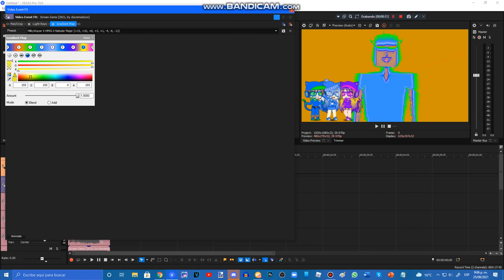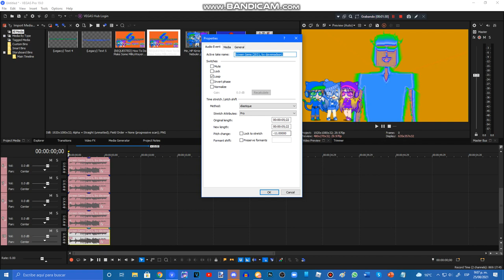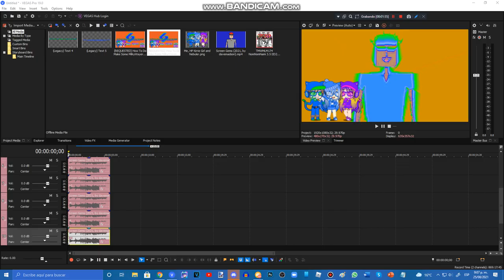{REQUESTED} How To Do Make Some MilkyWayer X HP Kirrie Girl X Nebuler Major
Requested By: AM, JB, LSF2021, JDAGG6710, TNMLM728, N68to_TCR, TBVE2002, TBMLE128, TRGVE2024, VI, TMTLM3084, TOCRSM785, MEEGVRQ579 and 2011G